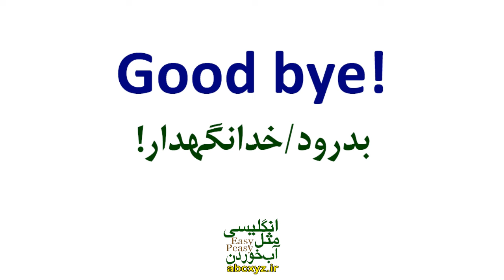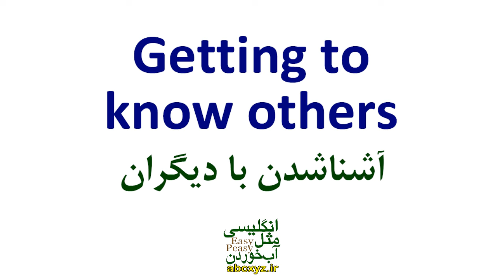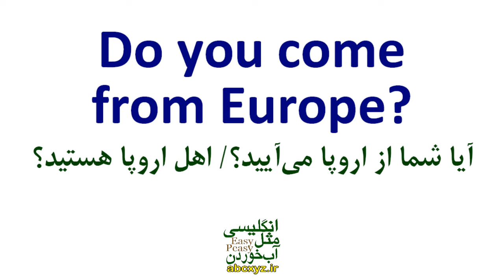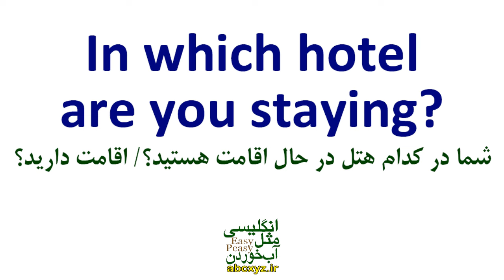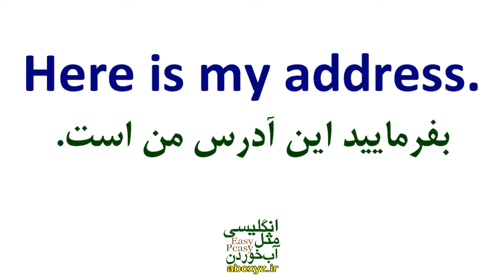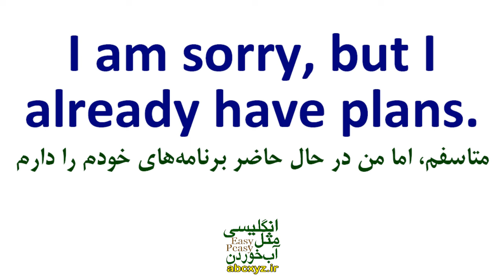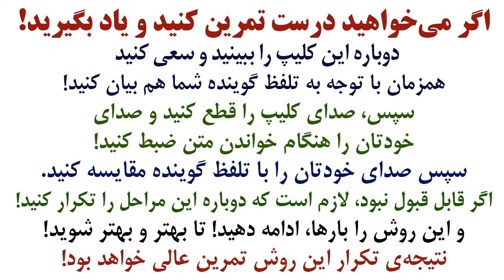یادگیری زبان انگلیسی - از مبتدی تا پیشرفته انگلیسی مثل آب خوردن درس 3